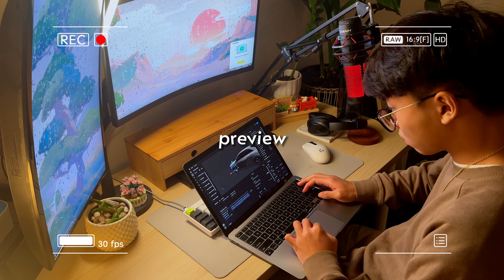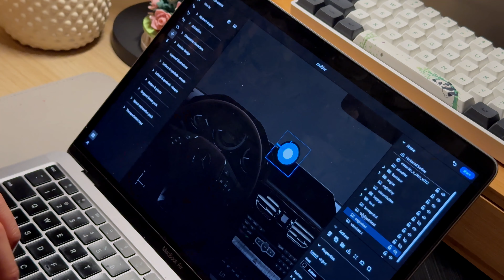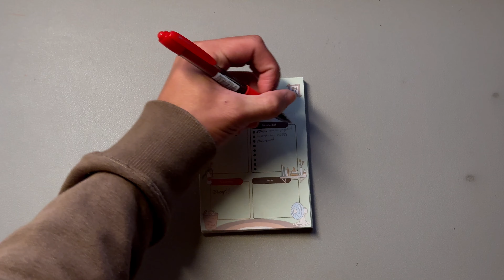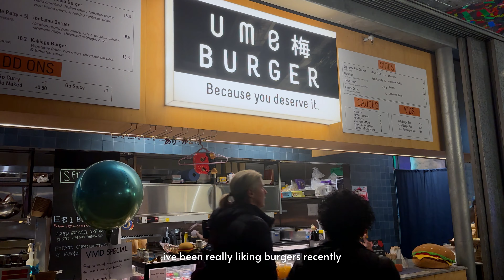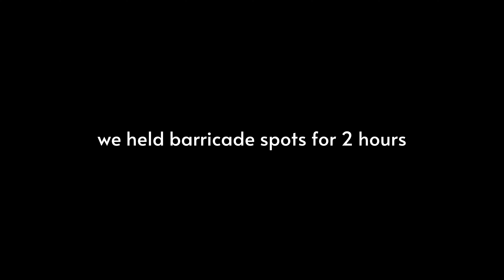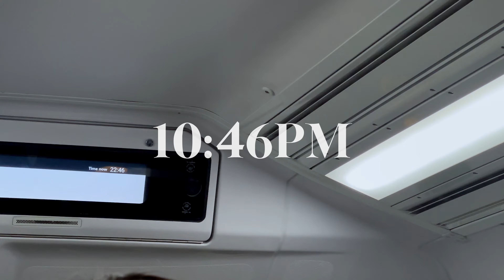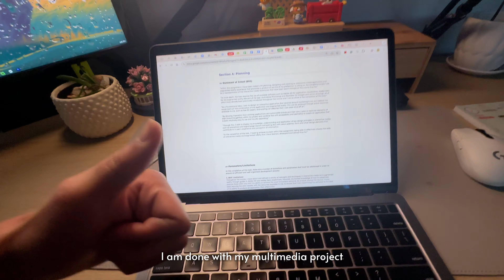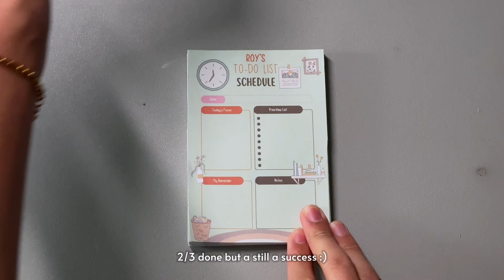VLOG: life lately ☕ // haircut, grentperez concert, study, good habits + more!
on a long weekend i decided to make some time for myself in between my assessment block :) sorry for the delays with my posts, but i am officially assessment free and im hoping to get more out soon :)

i hope you enjoy ! take care ^^